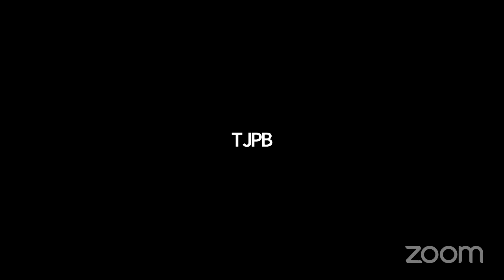TJPB - 26ª Sessão Ordinária da 2ª Câmara Cível 26/07/2022 9h.